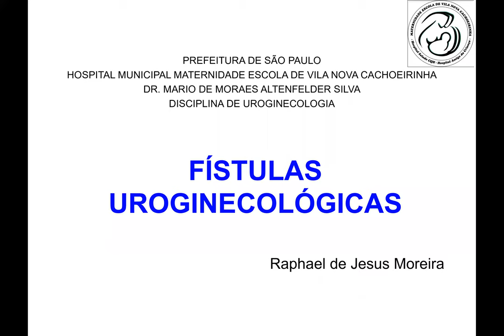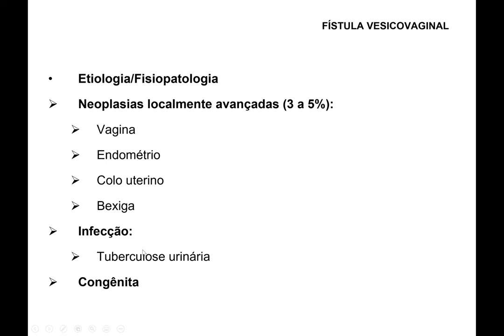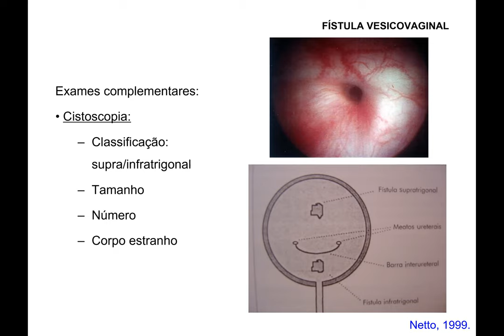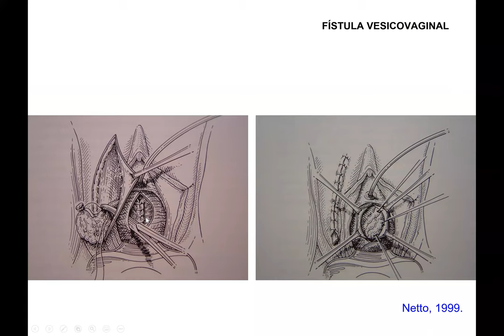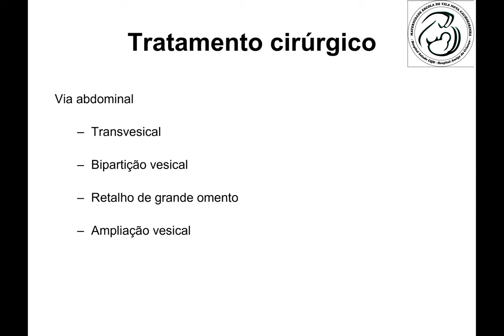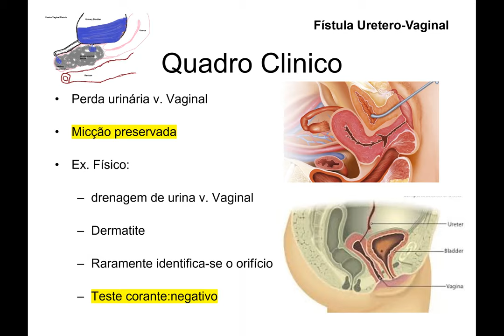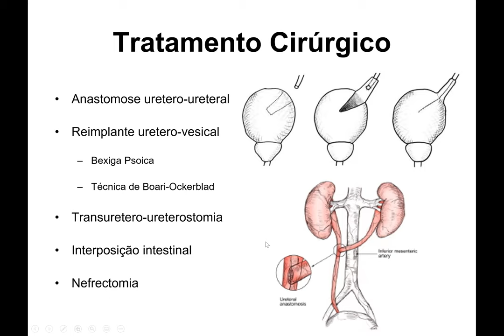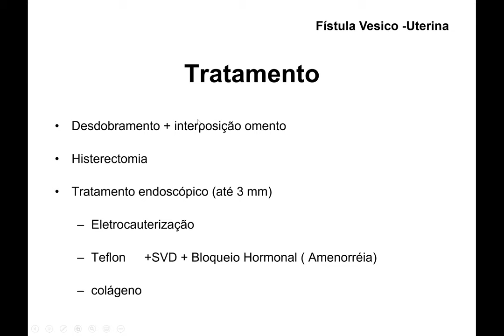AULA TEMA: FISTULA DR RAPHAEL MOREIRA PARTE 1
DR RAPHAEL MOREIRA

TEMA: FISTULAS UROGINECOLÓGICAS PARTE 1

PÚBLICO ALVO: RESIDENTES DE GINECOLOGIA E OBSTETRÍCIA